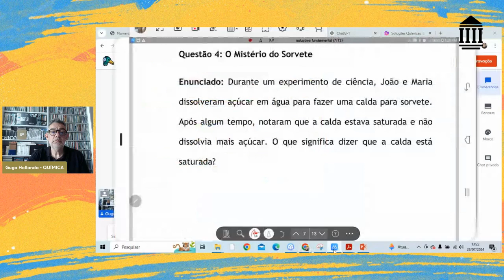SEMANA 27 QUESTÃO 04